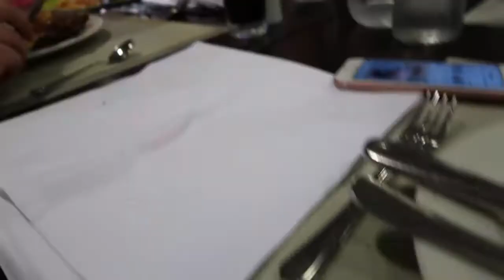EXPLORING AT STELLA PALACE, CRETE - LUXURY SWIMMING POOLS AND ALL-INCLUSIVE - LOTTE ROACH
If you’re new to my channel, I’m Lotte a mum of 2. I have a 3 year old girl (Ella) and 6 year old son (Myles) so you will see a lot of how they’re getting on. We have just got married abroad so make sure you go check out the video. I work from home and its always crazy busy all the time. Hope to see you back for the next Vlog. xx

►Get my stuff here:

*Kids Toys
*Home Décor

DIY HOW TO RESTUFF A COUCH - FIX A SOFA - FLAT SOFA - REPAIR SOFA - REPAIR COUCH CUSHION: